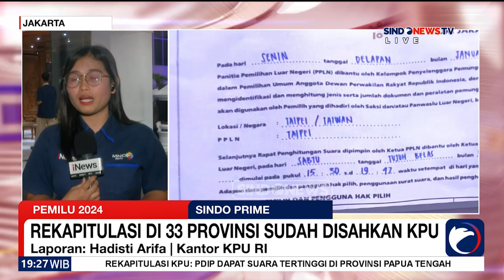PDIP Temukan Ada Algoritma yang Sengaja Halangi Perolehan Suara Ganjar-Mahfud - Sindo Prime 18/03